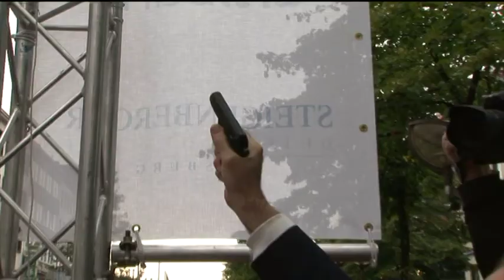Events in Duisburg